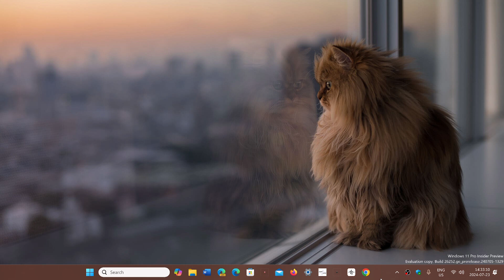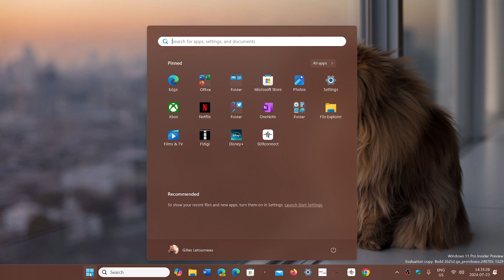Crowdstrike Crashed thousands of Linux servers back in April and also in June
Think Windows is the problem, Think again, the same antivirus crashed linux servers back in April